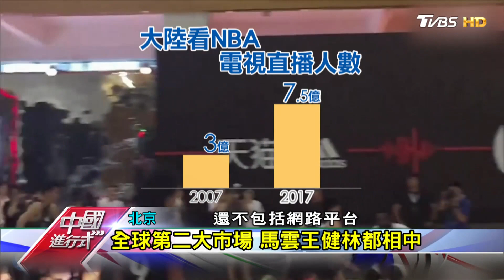前進亞洲 全球第一個NBA中心開幕 中國進行式 20180513